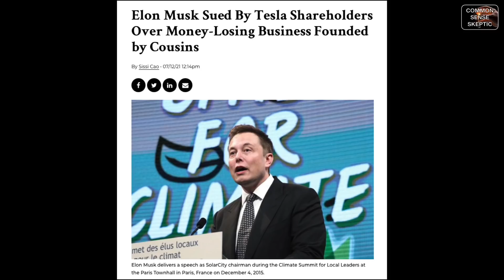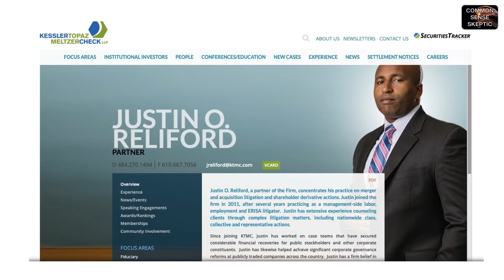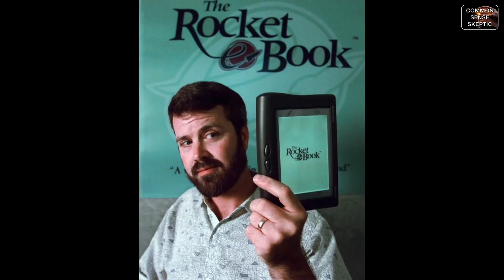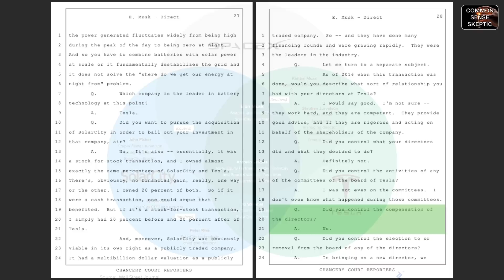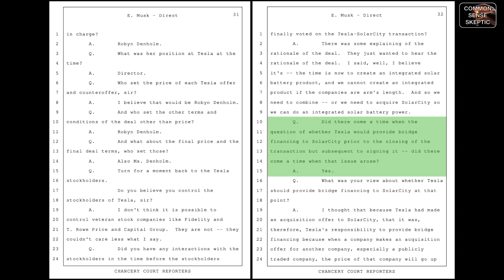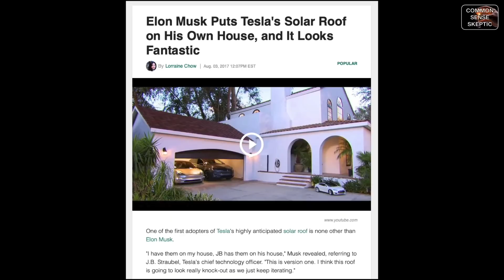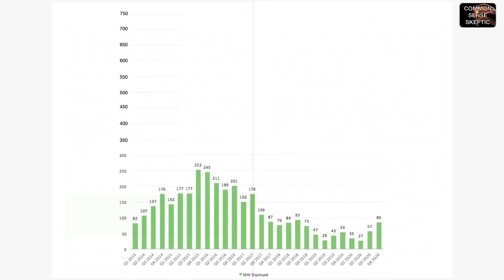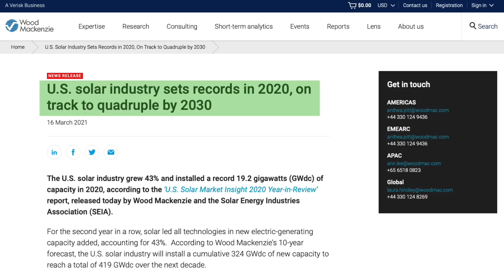MUSK ON TRIAL SolarCity Bailout Day1, Pt1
This is an expanded version of the sampler released earlier this week, after taking feedback on the format.

There is a bunch of new material in this version, including the first hour of cross-examination of Musk on the stand, which is must-see viewing.

and search case 12711-VCS